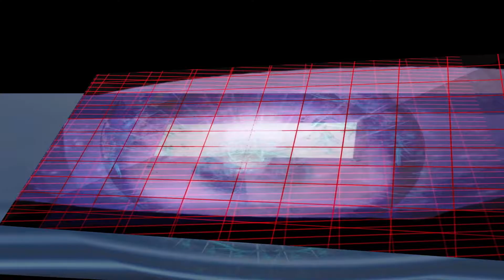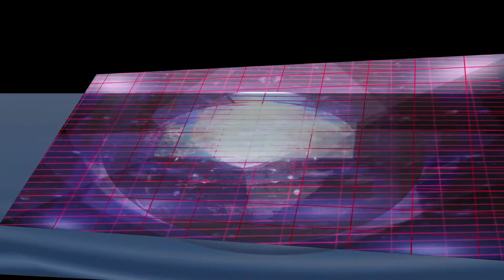Teachers of Enlightenment 33